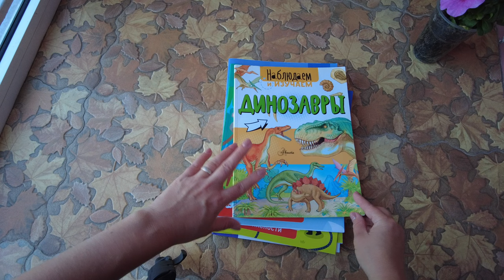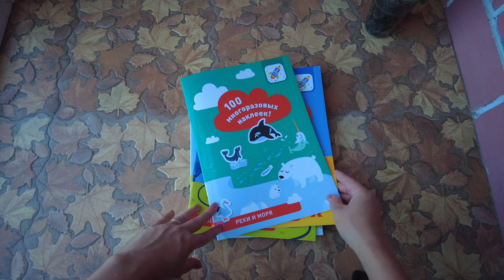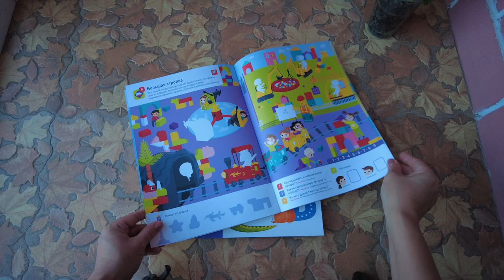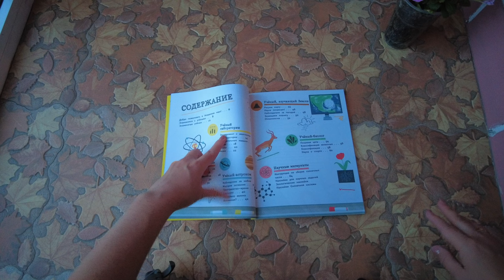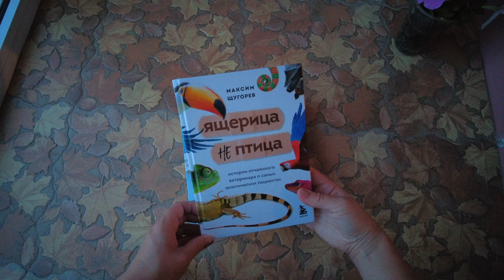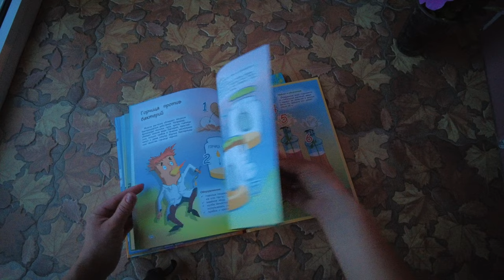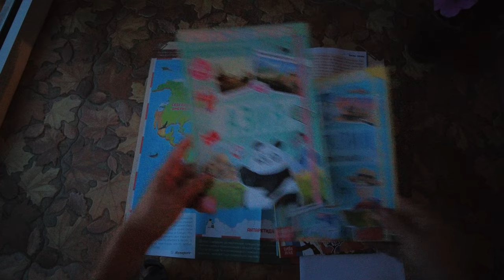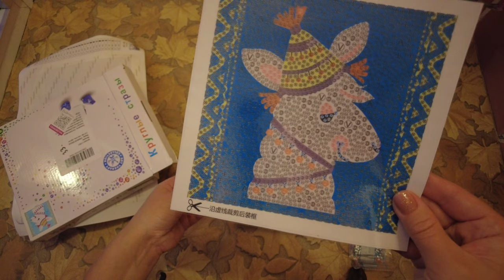ПОКУПКИ: книги, пособия, алмазная мозаика, набор от Буква-Лэнд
В этом видео рассказываю о новых покупках для занятий и творчества с ребенком.

00:00 Вступление

00:13 Динозавры. Наблюдаем и изучаем. Издательство АСТ

02:12 Про животных. Обучающие игры и задания. Издательство АСТ

03:41 100 многоразовых наклеек. Я могу!

07:04 Эксмо. Узнаю звуки и буквы: для детей 4-5 лет

08:54 Ученый. Детская академия. Мартин Стив

11:29 По следам лунных цветов (выпуск 2). Гатти Алессандро

12:16 Максим Щугорев: Ящерица не птица. Истории отчаянного ветеринара о самых экзотических пациентах

13:01 Эксмо. Животные. Большая детская энциклопедия

14:05 ПИТЕР. Весёлые научные опыты. Увлекательные эксперименты

16:51 Игровой набор с книгами для детей Путешествие вокруг Земли

19:24 Алмазная мозаика